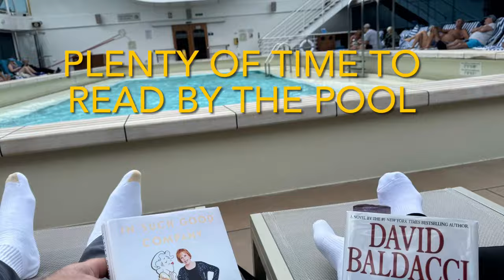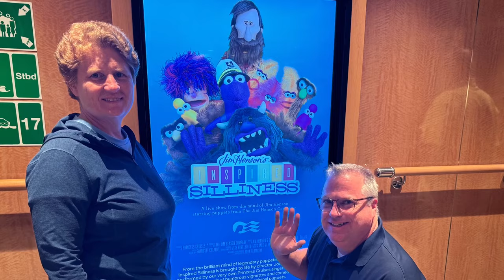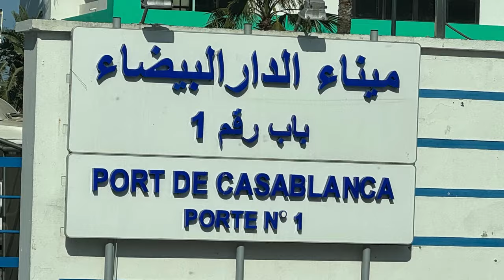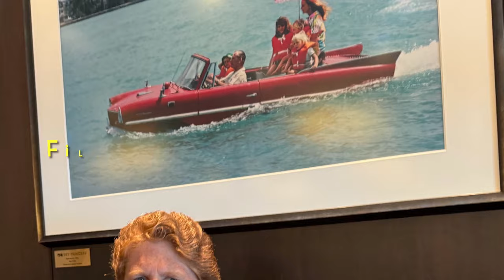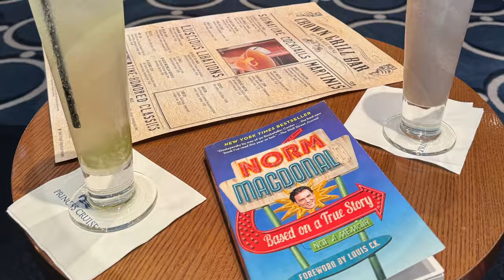Sky Princess Transatlantic 16 night voyage from 9-25 March 2024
Here are the highlights of our 16 night Transatlantic voyage from 9-25 March, 2024.

We had a magnificent time on our sea days and several days in new ports.

We met so many nice people along the way, ate way too much, saw some great entertainment, and had one of our best cruises yet.

Hello to Harry and Sharlene.   Hope you have an amazing adventure    I look forward to following your journey on your youtube channel…
2travelwithoutorders

Todd and Shannon    We kept bumping into you two.  Hope i didnt bother you too much gabbing while you were playing your card game…

Lee and Sharon    Nice neeting you at the afternoon Tea   I’m glad we finally ran into you again to get you that book.  I carried it around for days in my bag and was about to give up hope, then we kept running into each other over and over afterwards.

And our awesome dinner crew…
We had one bad meal which brought us together and then a whole bunch of good meetings to make up for it!
Lawrence and Linda… keep looking on the bright side of life!
Eric and Tina..  thanks for the wine suggestions and safe travels!

Evvy (Evelyn) and Dolores… you two wonderful women inspired me with your knowledge about cocktails and a long friendship.  Happy travels and good job staying out there!

And all the rest of the great people we met along the way, thanks for making this one of our best cruises!